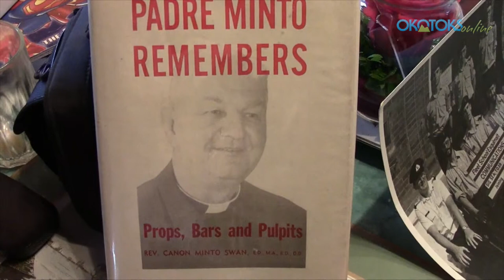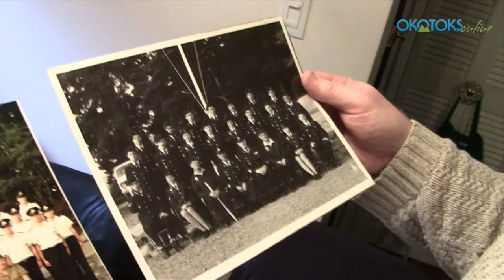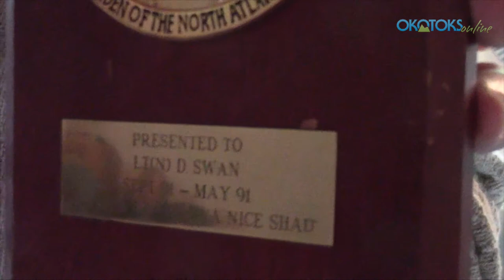The Forgotten Soldiers Okotoks Online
Former Canadian Naval & Army Intelligence Officer David Swan talks about his military experience and those of others who served in the Canadian Forces over the last 30+ years.